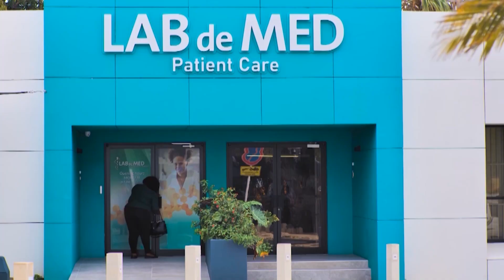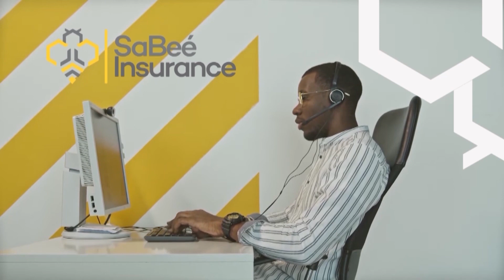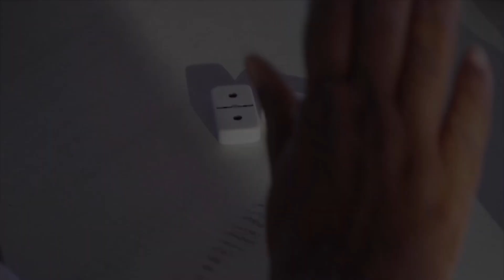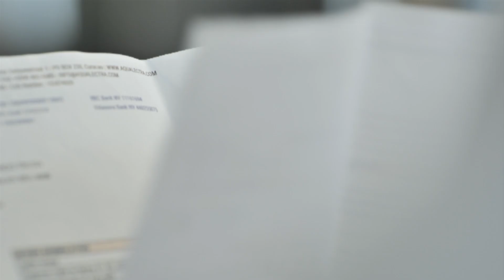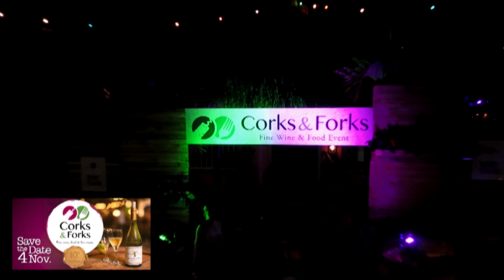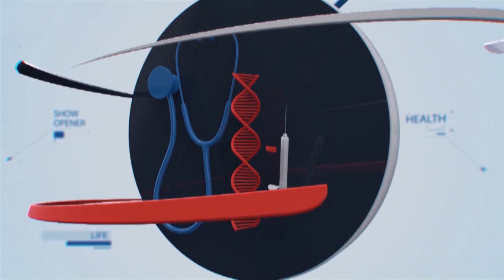BONOCHI KORSOU DJARASON 1 11 23 DR . PROF. ELOY ALBARRAN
Inteligensha artifisial ta un dje paradigmanan ku humanidat tin su dilanti i ku sigur lo trese kambionan radikal den e sistema di bida i pensa di algun sosiedat na nivel mundial. Un dje aspektonan kaminda "AI", of inteligensha artifisial ta hunga un rol importante ta den enseñansa di adulto i hende grandi. Dr. Eloy Albarran, Dosente universitario, pedagogo i inisiado di diferente proyekto edukativo ta kombersa ku German Gruber Sr. for di Miami via Zoom riba aplikashon di "AI" den e sistema di enseñansa i speshalmente den enseñansa pa adulto.